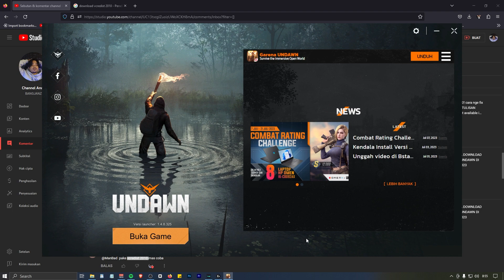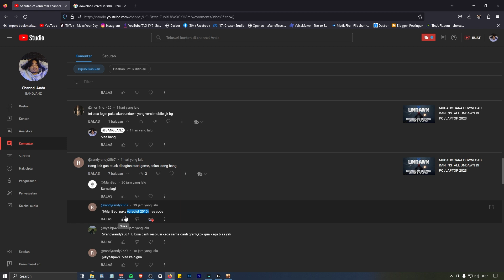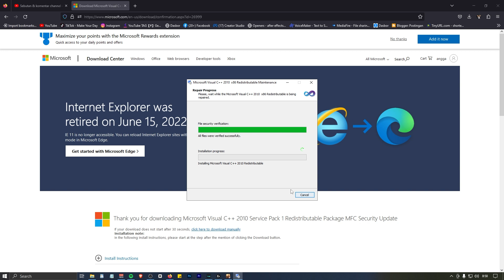ini solusi DAN TUTORIAL untuk kalian yang stuck DI START/BLACKSCREEN saat bermain UNDAWN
spek pc
RAM 2x8
ssd KINGSTONE 125gb
hdd 500gb